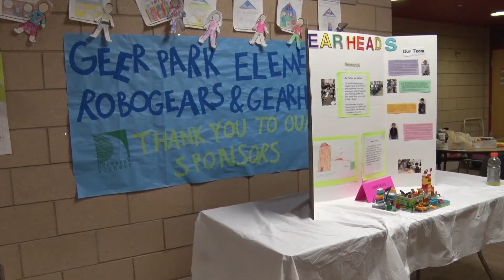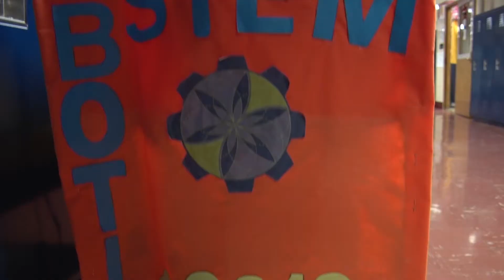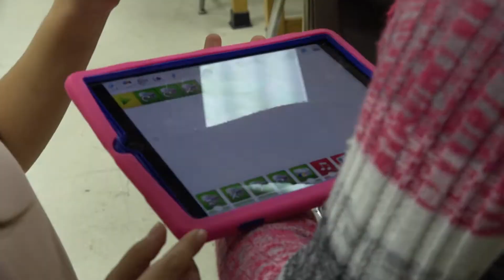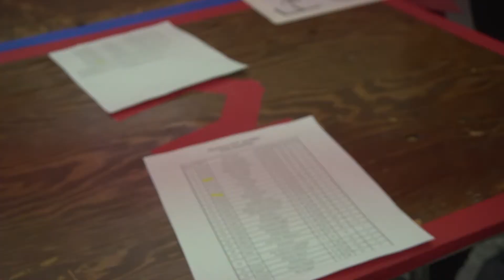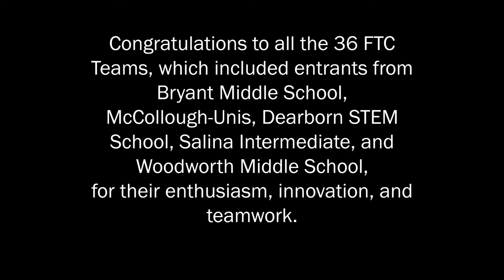FIRST Tech Challenge at McCollough-Unis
Dearborn Public Schools.  FIRST Tech Challenge (FTC) and FIRST Lego League Jr (FLL Jr. ) Expo hosted a Robotics Competition at McCollough Unis in December 2017.  Robotics teams from all over Michigan showcased their passion for STEM , innovation, and teamwork.  The video focuses on the award winning FTC teams from Dearborn.  For more information on FTC visit their YouTube